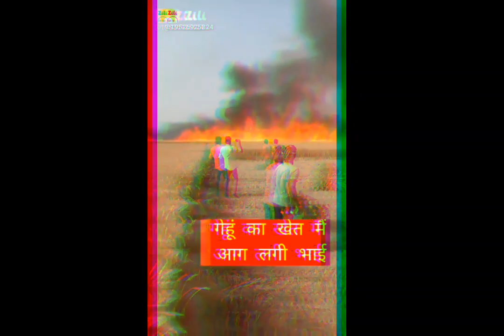April 30, 2024